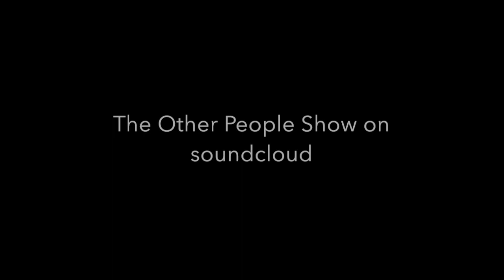Episode 13-1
Amos & Brittnie join Adam & Jeremiah in studio to discuss the upcoming movie and past projects. In this afternoon episode.